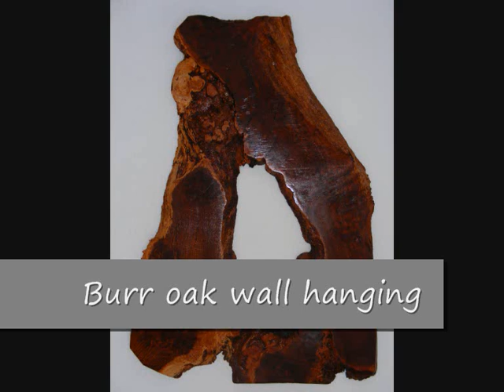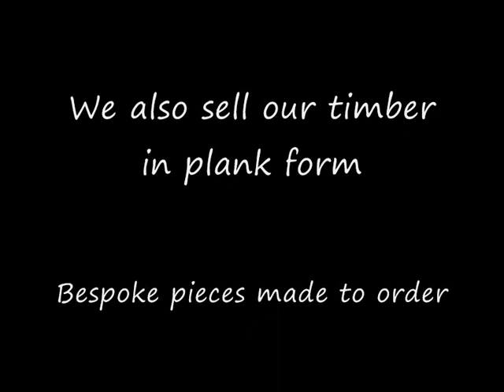A montage of furniture I have made over the last few years. Thanks for looking.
Turn your chainsaw into a mobile milling machine
Alaskan Mill chainsaw mills from Granberg are the most economical and best known chainsaw mills in the world. We also sell milling bars, ripping chain and spare parts in order to make sure you get the most out of your timber.

We stock and sell chainsaw milling kits for Stihl, Husqvarna, Echo & Dolmar chainsaws. These kits include everything you need to turn your chainsaw into a mobile mill. The milling kits include the Alaskan Mill, guide bar, ripping chain, grinding stones, precision grinder and a basic winching kit.